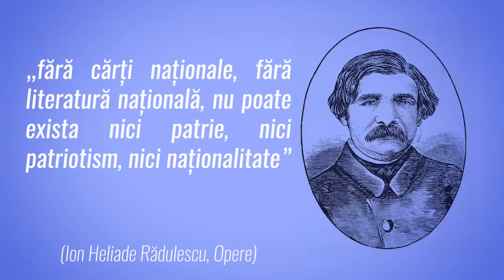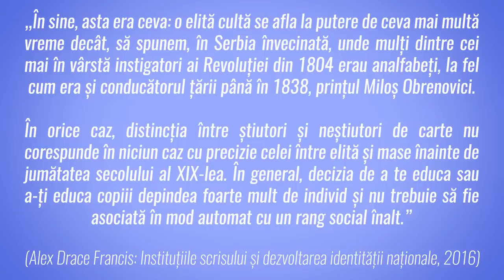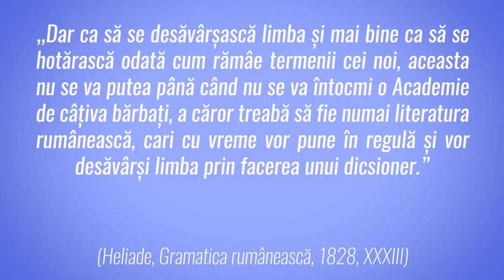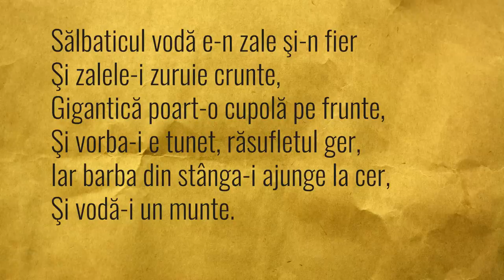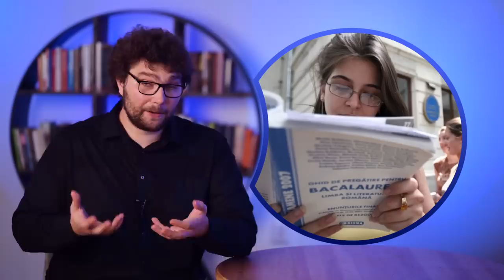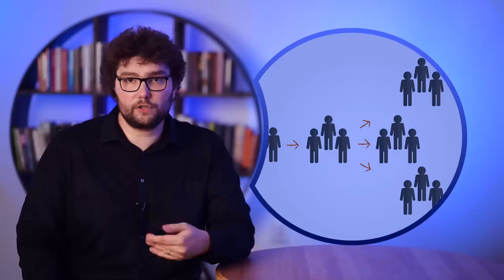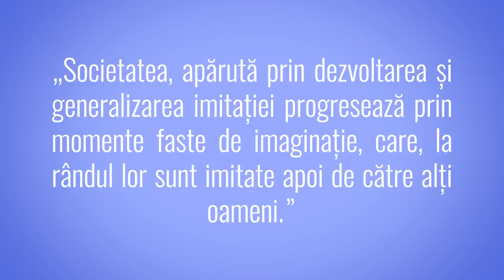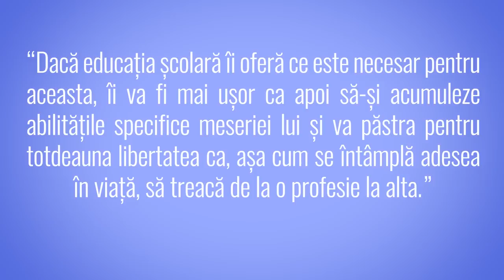Cum s-a născut școala românească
Fraților, deși clipul ăsta e despre istoria școlii românești, nu asta mă interesa pe mine inițial. Am pornit la drum cu două întrebări: De ce există școala, ce rost are să fie creată de stat? și, De ce merge lumea la școală, ce rost are să te înscrii și să stai atâția ani în sistemul de educație? Țineți cont de întrebările astea pentru că majoritatea informațiilor pe care urmează să vi le prezint există pentru a răspunde întrebărilor menționate.
Astăzi vorbim despre o perioadă incredibilă a istoriei țării noastre. Toate vor fi explicate pe larg dar, pentru început, imaginați-vă așa: În 1820, adică în urmă cu 200 de ani, România nu exista și cele trei teritorii care compun țara noastră de astăzi se aflau la intersecția a trei imperii. Timp de sute de ani, pământul nostru a fost un fel de zonă tampon, disputată de mai mulți. Deși erau majoritari, românii rareori aveau ocazia să conducă independent și cultura românească era sublimă dar lipsea cu desăvârșire. În proporții imense, românii erau analfabeți. Cu excepția câtorva școli, pe ici pe colo, cu puțini studenți și predare în greaca veche, nu aveai unde să capeți o educație serioasă. Pe la începutul secolului XIX, o elită românească cu studii în străinătate se întoarce acasă cu ideea de a crea o țară. Știm că, la un moment dat, prin 1858, ai noștri s-au dus la Paris să negocieze sprijinul marilor puteri și să ceară unirea. Ca să facă asta, românii trebuiau să-i convingă alte nații că, într-adevăr, poate exista o țară numită România. Și fără să fie nevoie de sprijinul altora, cu câțiva băieți școliți în străinătate și câteva milioane de analfabeți nu prea poți avea pretenții de țară modernă. Îți trebuie notari, avocați, sisteme sofisticate de guvernare, un sistem clar de educație care să producă tot felul de specialiști și, mai ales, un spirit național, o cultură locală, ceva care să convingă oamenii că merită să rămână împreună. Adică: fără școală nu pupi țară. Era mare nevoie de școală și școala românească și de pretutindeni se află strâns legată de ideea de țară și capacitatea ei de guvernare.

Cărțile promise:
 1. Ioana Pârvulescu - Viața începe vineri
  2. Simona Antonescu - Hanul lui Manuc